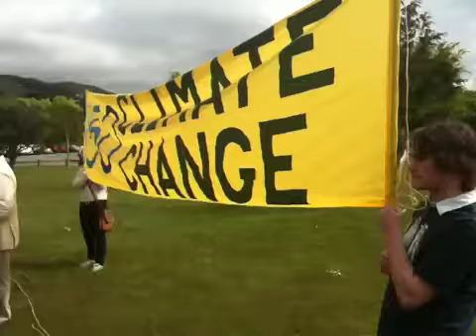350.org.nz March Lower Hutt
International day of Climate Action October 24th. March at Avalon Park Lower Hutt New Zealand in support of this.